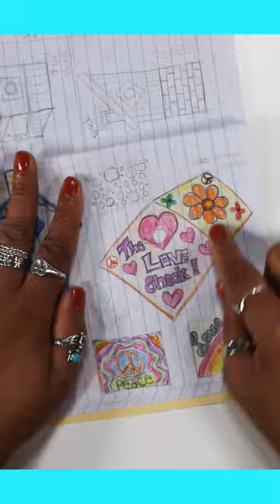The Love Shack🐦‍⬛Easy Carved & Painted Bird House🐦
I created my very own Love Shack (sort of for the birds)! Just a fun decorative craft.
(Birds actually prefer their homes to blend in.)

These DIY bird houses are easy and fun to make! You can paint it and decorated it with any items that you have around the house.

You Will Need:
A bird house
Paint (safe for birds)
Glue
Decorations

It’s fun and easy way to add a personal touch to your outdoor decor! You don’t have to follow our design, use whatever colors, patterns, and decorations you like. Let us know what you came up with!

Remember: If we can do it, so can You!

What supplies & products do we use for our crafts?

bird guards

If our crafts inspire you,
like Hey Maaa on all social media!
If our DIY’s motivate you to do it Yourself,
for more crafting, diys, recipes, gardening...